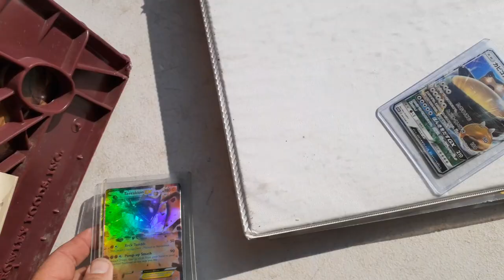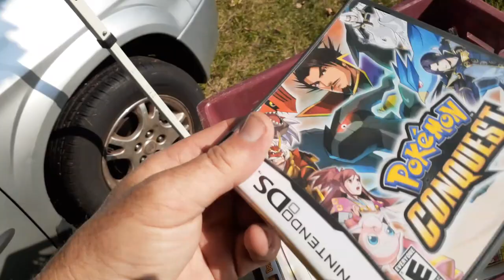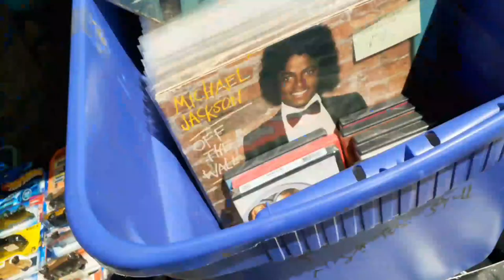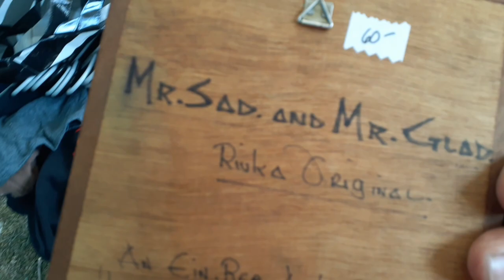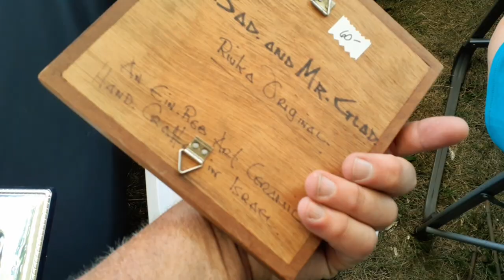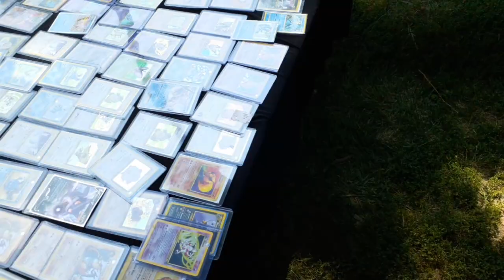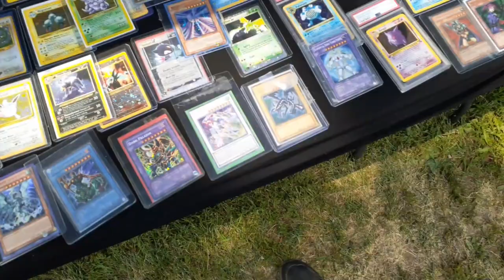Set Up Pick-Ups Jubilee Flea Market 8/6/23 Video Games Pokemon Cards Weiss Jewelry Tapio Wirkala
Set Up Pick-Ups Jubilee Flea Market 8/6/23 Video Games Pokemon Cards Weiss + Jewelry Tapio Wirkala Iitalla Signed Art Glass Perfume Italian Pottery Decanter Signed Carved Wood Beaver Alaskan Totem Riuka Original Art Pottery Tile from Israel

M317+MZ352.5
SM122+SMZ30
SZ60